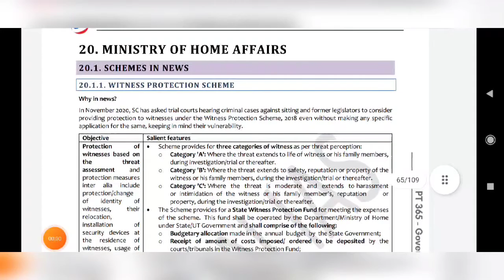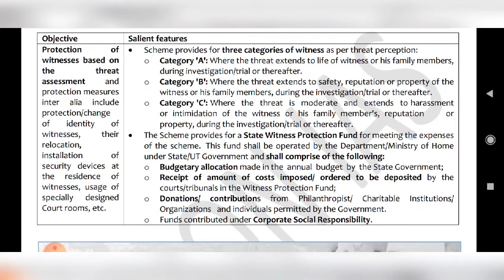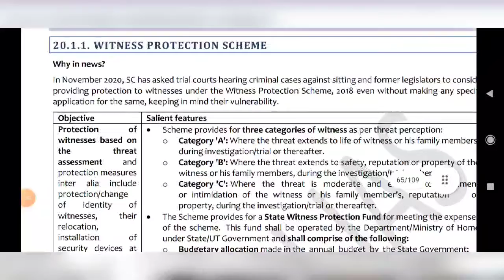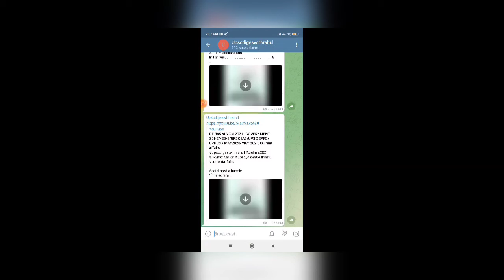PT 365 VISION 2021/GOVERNMENT SCHEMES-20/UPSC IAS/UPSC EPFO/UPPCS / MAY2020-MAY 2021/Current affairs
20.1. SCHEMES IN NEWS
20.1.1. WITNESS PROTECTION SCHEME